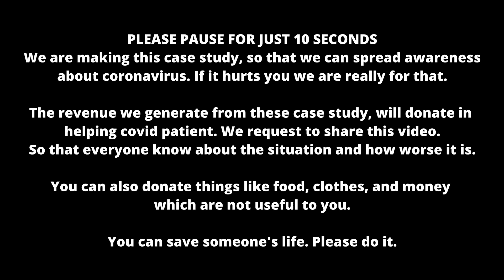Beginning of the Pandemic | Evolution, and Timeline of Coronavirus | Coronavirus Case Study Chapter1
Beginning of the Pandemic | Evolution, and Timeline of Coronavirus | Coronavirus Case Study Chapter 1 | Coronavirus - when nightmare comes into reality

In this video, we talked about how a pandemic begins? What is its cause? A short timeline of coronavirus. If you have any doubts or questions ask in the comment section.
Please note that at 1:09 it is Epidemic.

Coronavirus | Motivation in the tough time | Case study on covid - 19 | Covid effects | Introduction

US Case Study | Loss & Grow of Economy, Life due to Covid pandemic

The sole purpose of this case study is to motivate people and organizations for volunteering in the covid pandemic. We are making this case study on this whole situation and the whole revenue will donate to the needfuls. Please watch those videos and share them. We will also share necessary information and precautions about the coronavirus.
The purpose of this video and channel is not to hurt anyone's feelings and self-respect. If it does we are extremely sorry for that.

If you are a supplier or donor try to help and supply the needful. If You have extra food give it to the laborers and workers who work on daily wages. There are many and many NGOs, social workers, institutions, and more are working for the same ask their needs and do what they can.  You can save someone’s life so please do it.

Don’t go here and there whether you have been vaccinated or not. You might be the carrier to your family, friends, and relatives. Stay safe at home.

OnCo is an online application for students who are preparing for different entrance exams that have chemistry, physics, and maths as their subjects, like IIT JEE ( main focus ), different state-level engineering exams, 12th exams, BITSAT, VITEEE (and other private colleges), NEET ( physics and chemistry ) and many other competitive exams which involve the mentioned subjects.

Our experts will answer your all queries and doubts. You can also ask our Instagram and Facebook page. The link is given below at last.

On the app, you can enjoy many more services like Online Test Series, Short, and Long Quizzes, Doubts Solving, Daily Tips and Tricks, Counselling, etc and the best part is that it is free of cost.